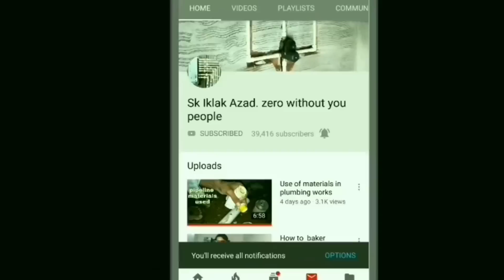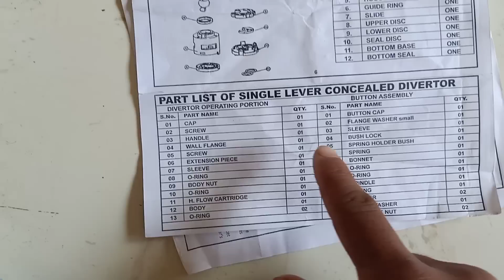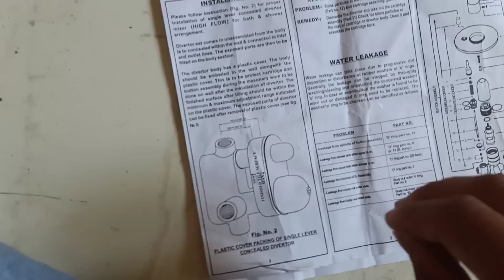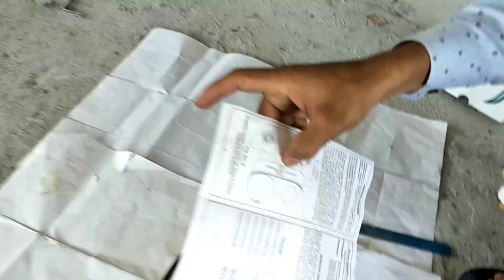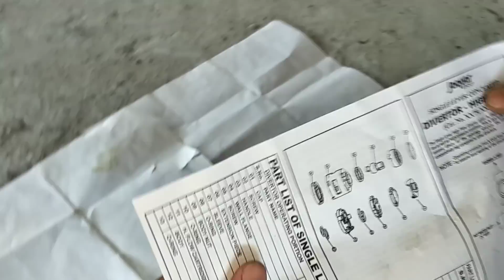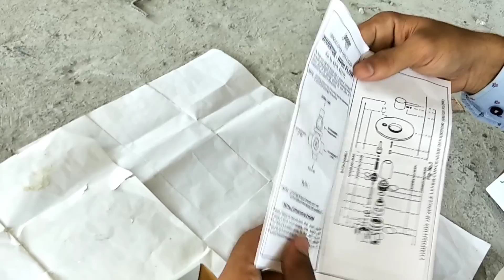Bathroom accessories fittings review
Jaquar bathroom accessories fitting
diverter and metropole  flush valve review for plumbing work
 bathroom accessories  fittings full information